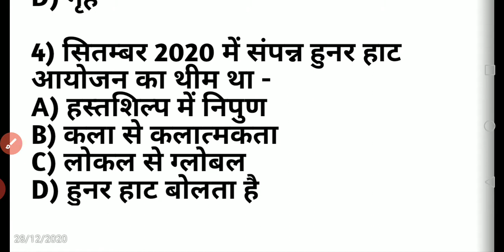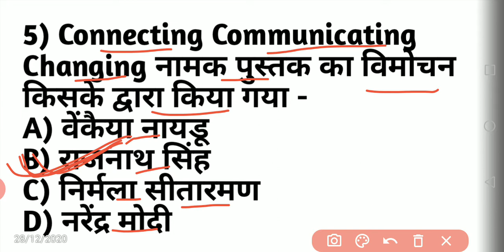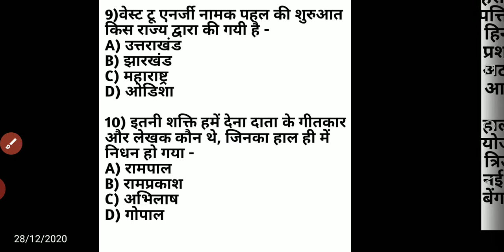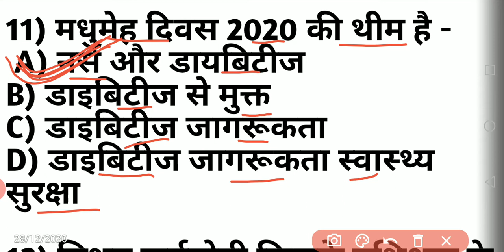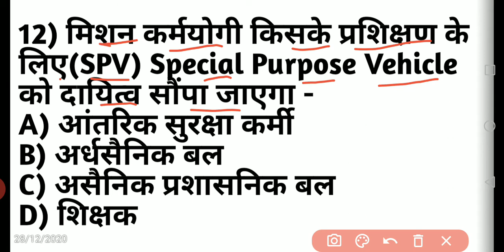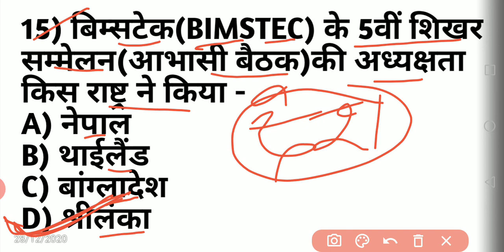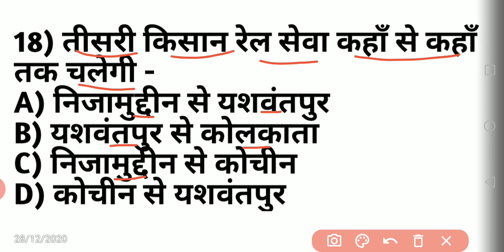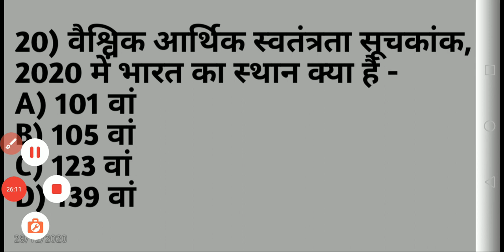CURRENT AFFAIRS।।SET 14।।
Current Affairs
Set 14